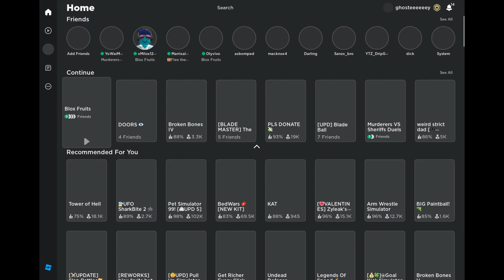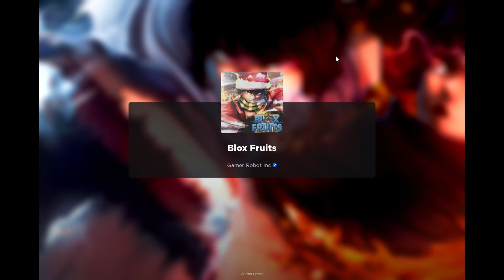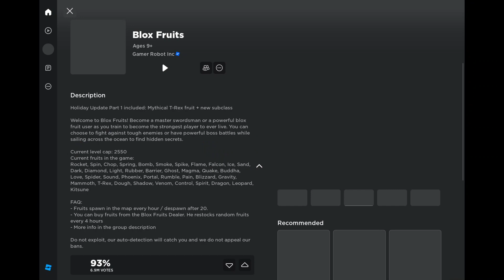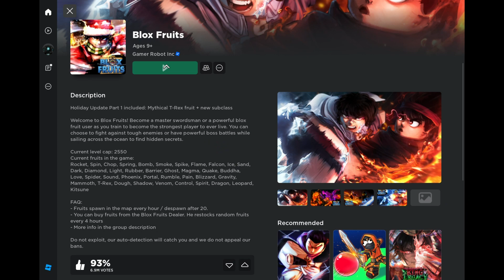easist and fastest way to get vice admiral cape roblox blox fruits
most easy and fastest way to get vice admiral cape roblox blox fruits gaming bloxfruits roblox #2024